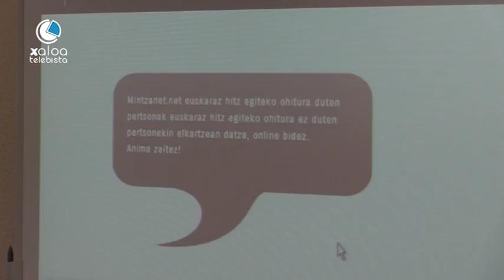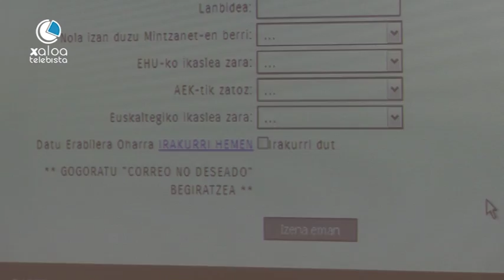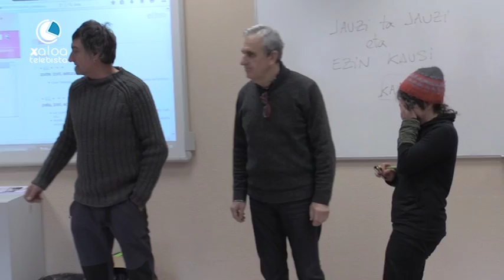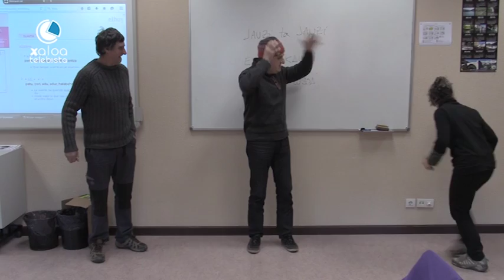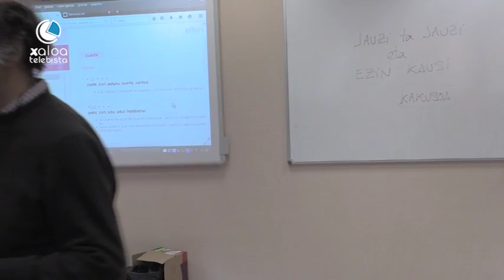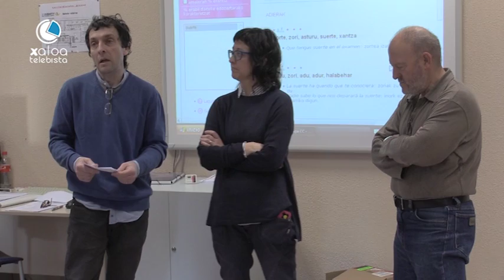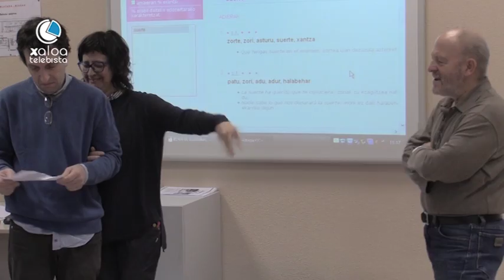zubiarte 17 02 01